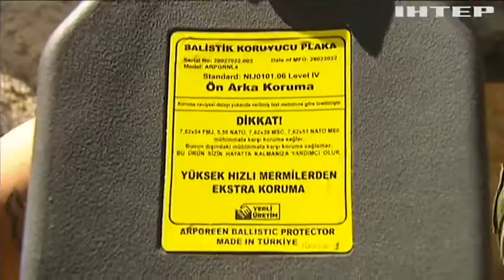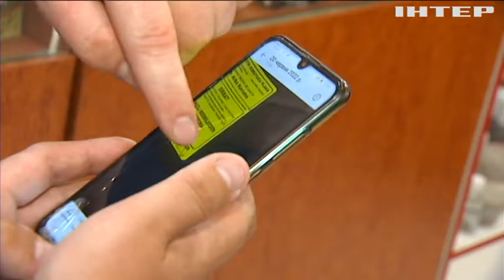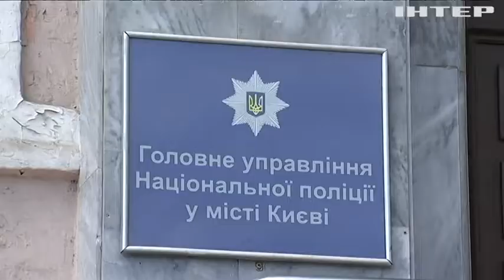Як обрати надійний бронежилет?